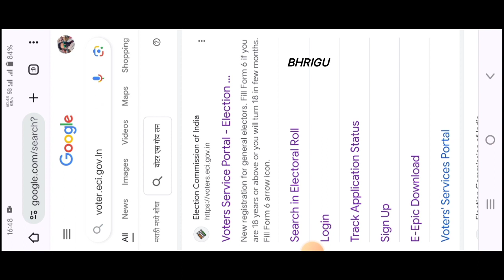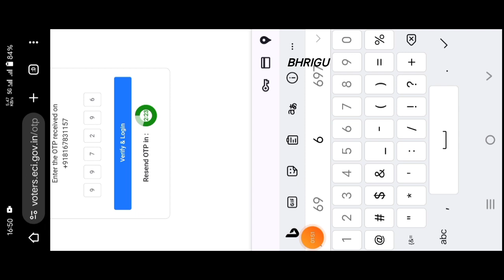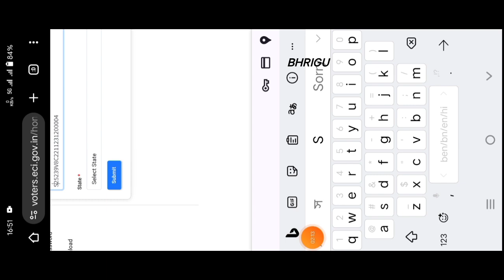How To Voter Application Status Check Kaise Karein in Hindi || Voter Id Application Status Check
How To Voter Application Status Check Kaise Karein in Hindi || Voter Id Application Status Check@bhrigu1680

       Video full details -
Voter ID Application Status check karne ke liye aap apne state ke election commission ki official website par ja sakte hain. Wahaan par aapko ek "Track Application Status" ya kuch aisa option milenge. Usmein apna reference number ya application number enter karein, aur aapko apne application ka current status milega.

        Your Quries